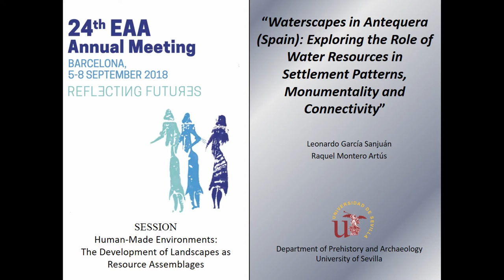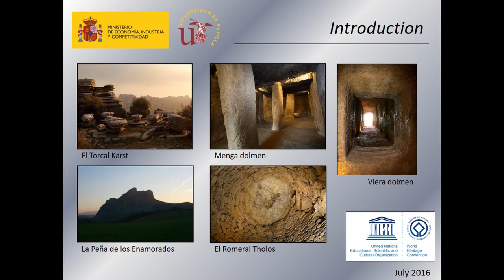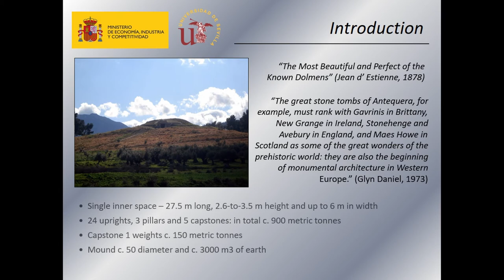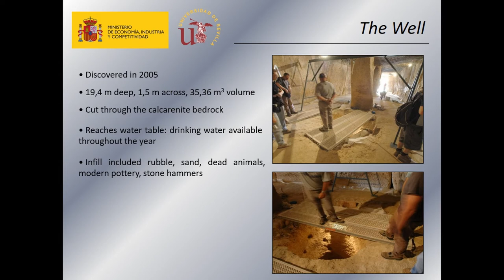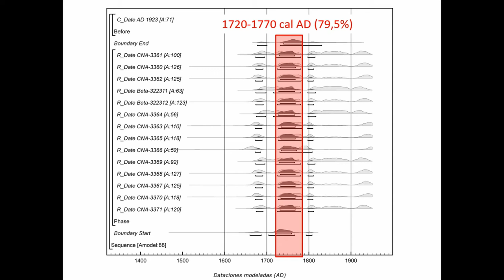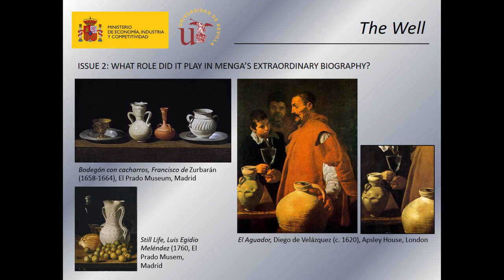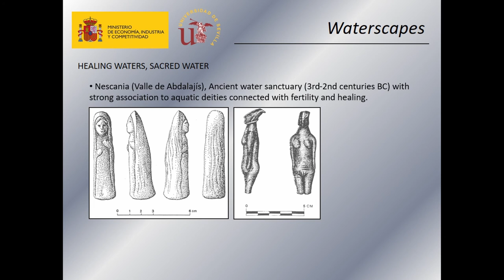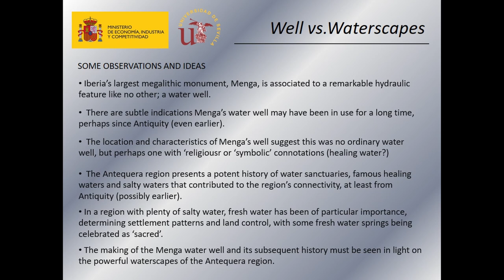WATER LANDSCAPES IN ANTEQUERA (SPAIN): EXPLORING THE ROLE OF WATER RESOURCES INSETTLEMENT PATTERNS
Water, a key factor for the survival of the human being, has always played a strategic role in defining the territory and landscape of any community. Since the Neolithic, sedentary communities needed to ensure a permanent supply of water, especially in arid or semi-arid regions, such as those that delimit the Mediterranean sea. In addition to guaranteeing human subsistence, the water element served prehistoric societies to obtain a series of associated resources. The most important of these may be salt, an exceptional basic resource used for the conservation of food and the maintenance of animals, and which acquired a particularly strategic value from the Neolithic onwards. Of course, there are aspects related to water that go beyond the tangible and that extend to the beliefs: thus, in many cases certain waters have been attributed special properties, among others, healing ones, with important social and cultural consequences. This paper explores the importance of water in the construction of resource landscapes, using as a case study the Late Prehistory of the Antequera region (Malaga, Spain), home to the Antequera dolmens site, included by UNESCO in the World Heritage List in July 2016. The hydrogeological richness of the Antequera region confers very different characteristics on the waters of the area. This diversity includes both the very low mineralization waters that arise from the El Torcal limestone massif, as well as the hypersaline waters of the Fuente de Piedra lagoon, or the Guadalhorce River, which flows through the fertile Antequera plain on Triassic materials and Quaternary deposits. It is an environment densely occupied since the Neolithic, and includes an exceptional megalithic complex.

Author(s): García Sanjuán, Leonardo (Departamento de Prehistoria y Arqueología) - Montero Artús, Raquel (University of Sevilla)